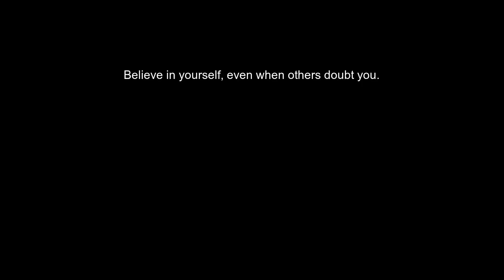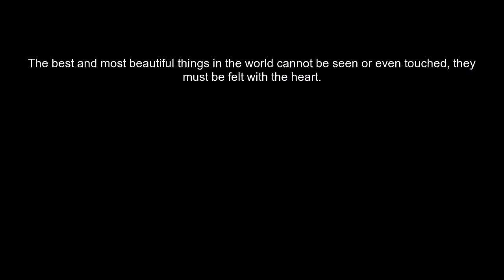Inspirational Quotes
Application: CB bot v1.14

text: In the face of adversity, let your optimism shine through.
Believe in yourself, even when others doubt you.
The greatest glory is not in never falling, but in rising every time we fall.
Your attitude is like a boomerang - it always comes back to you.
The only limits are those you impose on yourself.
The greatest weapon against stress is our ability to choose one thought over another.
Happiness is not something ready made. It comes from your own actions.
Life is a journey, not a destination.
Keep your face always toward the sunshine, and the shadows will fall behind you.
Do not go where the path leads, instead, go where there is no path and leave a trail.